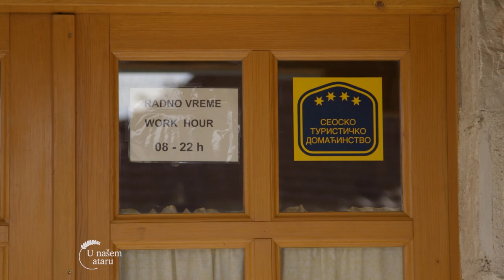Seoski TURIZAM u selu SOKOLIC - U nasem ataru 972